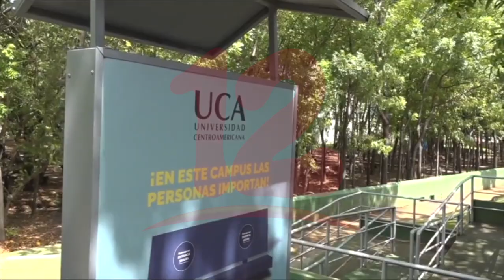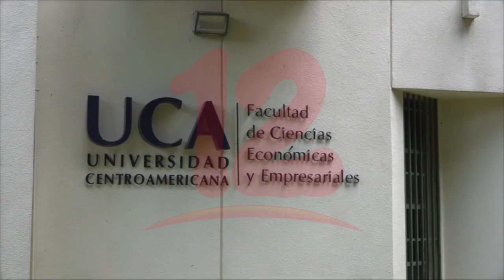UCA emite comunicado a sus alumnos tras especulación sobre presunto cierre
Noticias12Nicaragua UCA emite comunicado a sus alumnos tras especulación sobre presunto cierre